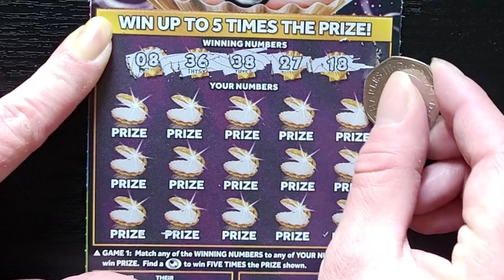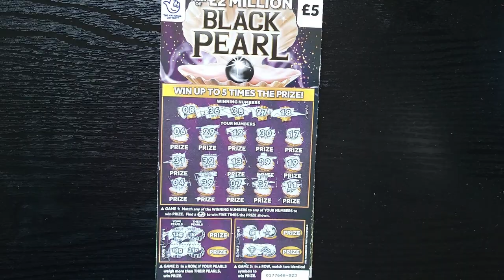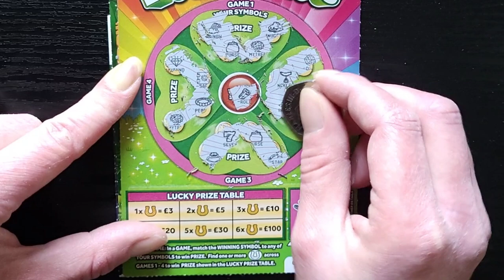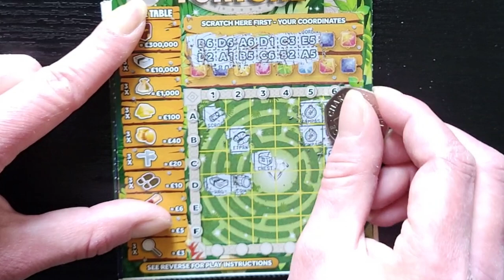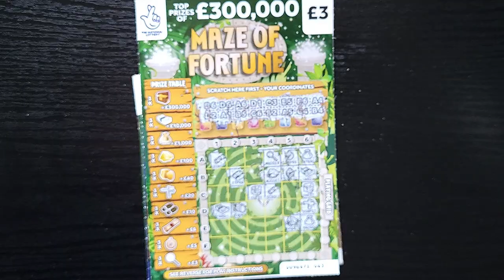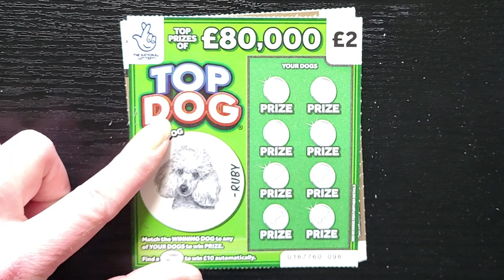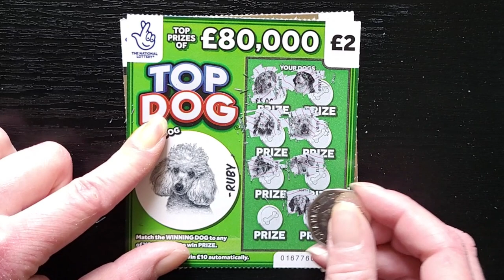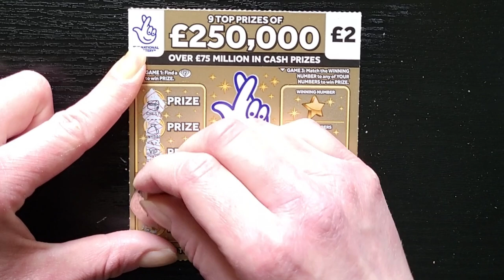£18 Mix of Lotto Scratch Cards National Lottery ScratchOff Scratcher ASMR Scratchcard Jackpot Hunt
In play -
£5 - Black Pearl
£3 - Lucky Bonus
£3 - Maze Of Fortune
£3 - Luxury Lines
£2 - Top Dog